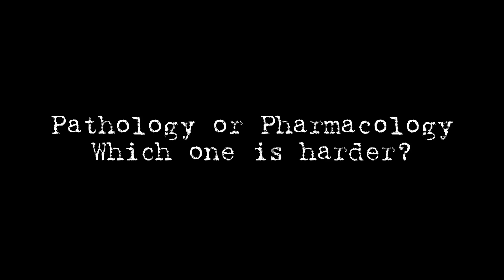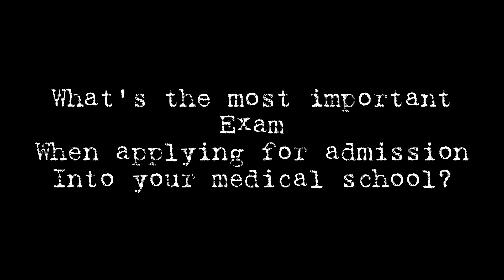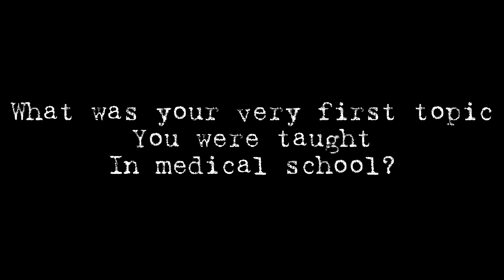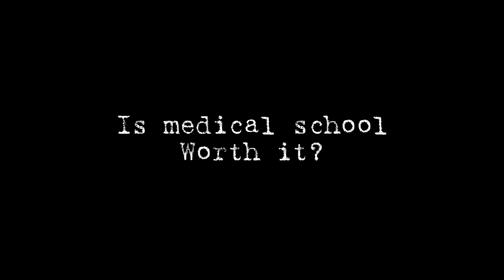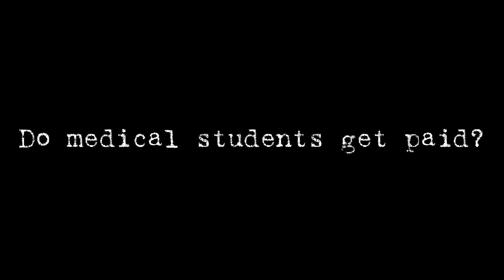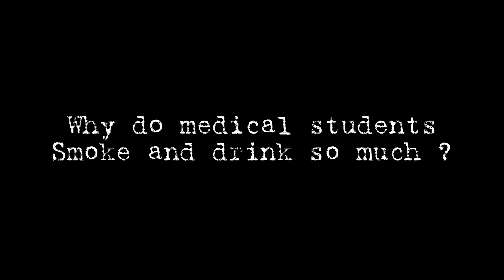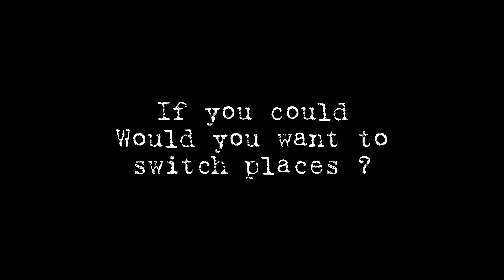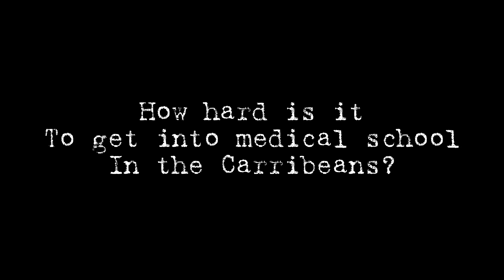Comparing Medicine: Nigeria Vs The Caribbean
This video entails me interviewing a Carribean medical student (Victory Oparaocha) as a means of finding out how much Medicine varies between Nigeria and The Caribbean!

00:00 - Intro
00:58 - which medical school are you attending?
01:10 - How many years does it take to study medicine?
01:56 - Hardest preclinical course?
02:40 - pathology or pharmacology, which one is harder?
03:39 - What is the hardest exam you have written so far?
04:53 - What is the most important exam when applying for admission into your medical school?
05:20 - Biggest challenge you have faced in medical school so far?
05:57 - What is the most important app you use to study?
06:40 - What was your very first topic you were taught in your medical school?
07:34 - What is the exam format?
07:54 - is medical school worth it?
08:09 - Is medical school hard?
08:55 - Is medical school expensive
09: 20 - Do you enjoy your life as a medical student?
10:50 - Do medical students get paid ?
11:12 - Why do medical students smoke and drink so much?
11:23 - Why do some medical students drop out?
11:53 - How many hours do you study?
13:02 - How many hours do you spend sleeping?
13:30 - If you could, would you want to switch places?
13:56 - Why do medical students need laptops or tablets?
15:43 - How hard is it to get into a medical school in the Caribbean?
16:20 - When can you finally be called a doctor?

Musician : Jeff Kaale